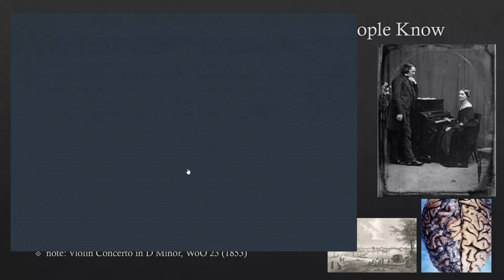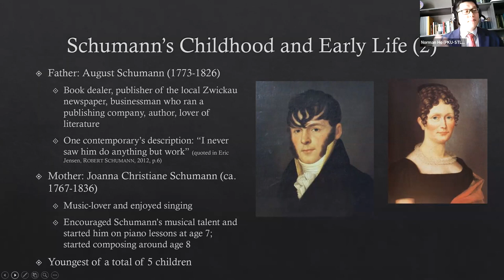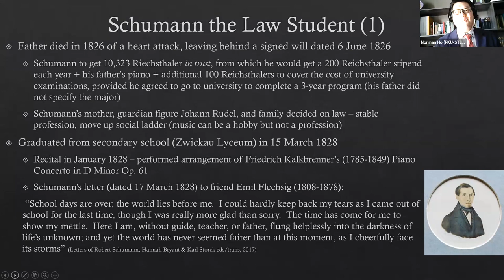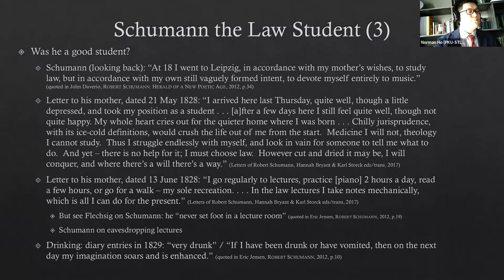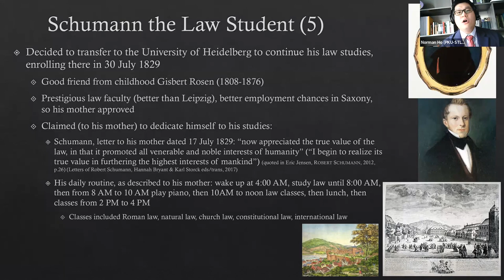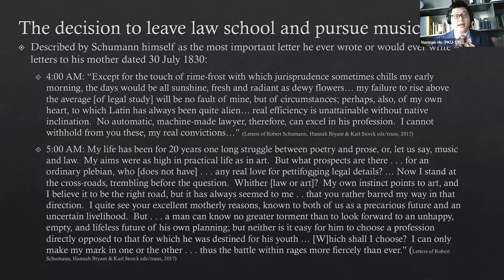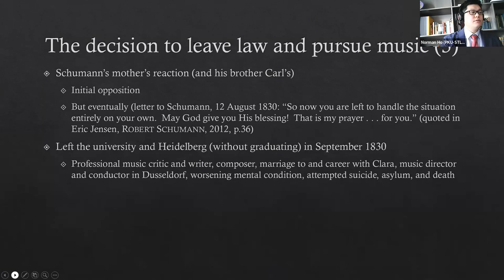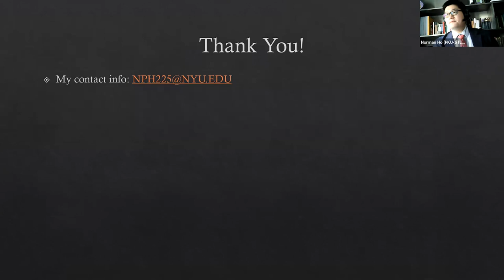Law and Music - Schumann and the Law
SPEAKER：Norman P. Ho，Professor at Peking University School of Transnational Law